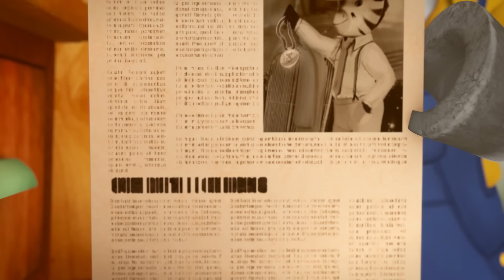Nieuwe Dingen Leren: Zou’s Leuke Ontdekkingen! | ZOU in het Nederlands 🦓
Elke dinsdag en vrijdag nieuwe ZOU-video's!

Bedankt voor het kijken naar deze ZOU-compilatie-aflevering met ZOU-tekenfilms voor kinderen en video's voor kinderen.

Het dagelijks leven van een zebrafamilie: nieuwsgierigheid, liefde en verbeelding. Zou, een kleine vijfjarige zebra, woont in een stad die alleen door zebra's wordt bewoond. Hij en zijn uitgebreide familie wonen in een groot huis, direct naast zijn beste vriend, Elzee.